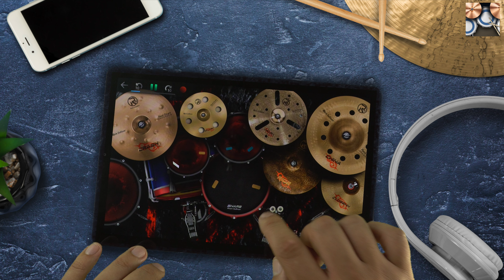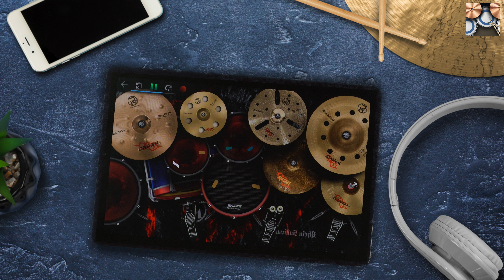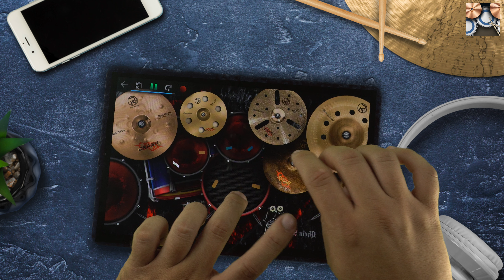REAL DRUM: RHCP - Dark Summer (Kit Dark Red)